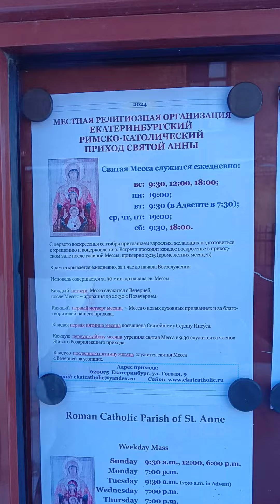18.02.2024 Приход Святой Анны